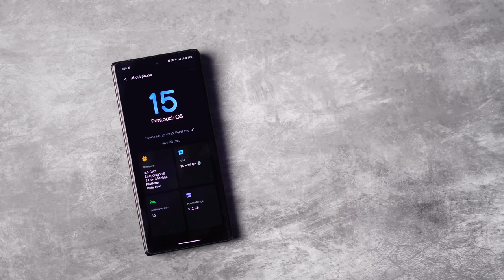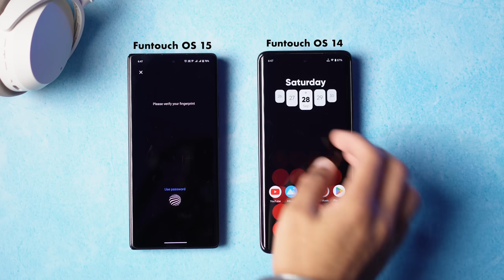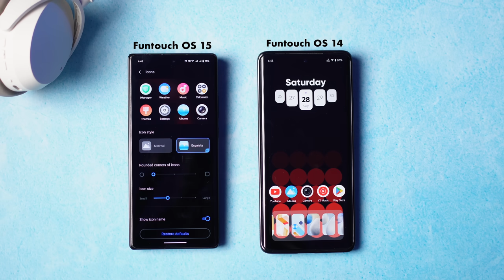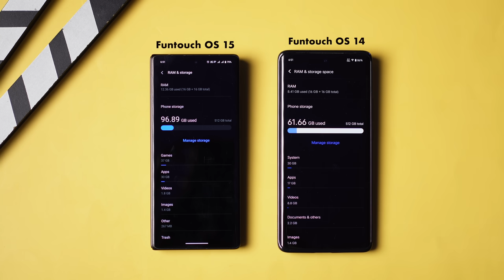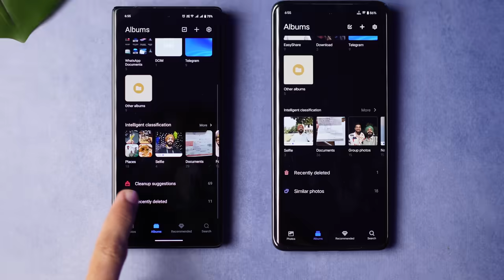New Funtouch OS 15 is Here! - vivo & iQOO Phones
So Funtouch is 15 based on Android 15 is Here! - it’s coming in your new iQOO and vivo Phones , so let’s find out what’s new in Funtouch OS 15 , Hope you all love this video

Time Stamp -
1. Intro - 00:00
2. What’s New in Funtouch OS 15- 00:21
3. Ai features in Funtouch OS 15- 04:10
4. Missing Feature in Funtouch OS 15 - 05:50